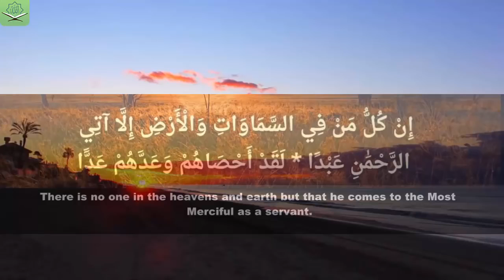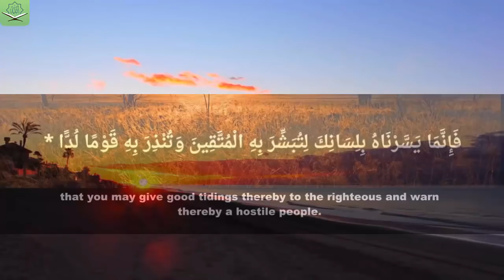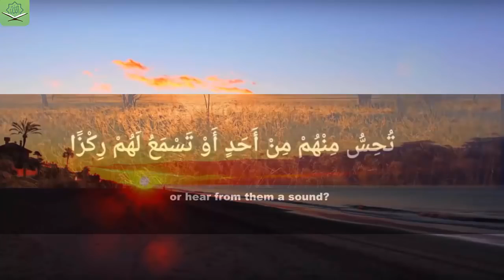84 NEW beautiful Quran recitation Calming Qur'an Recitation a MUST listen by Mohammad al Kurdi